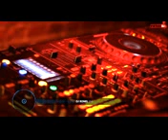la nueva salsa más sonada del año,, mega mix Autor de Joselito Canticuz